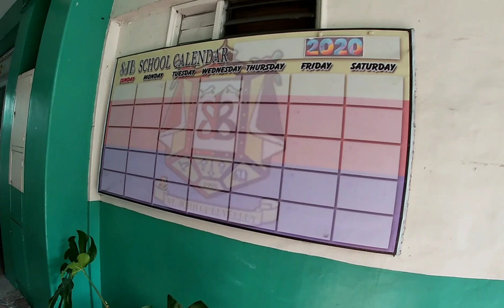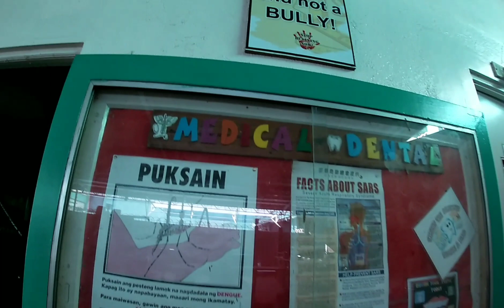St. John of Beverley: School in time of Pandemic, a quick tour.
Pasyal tayo sa school ngayon pandemic.